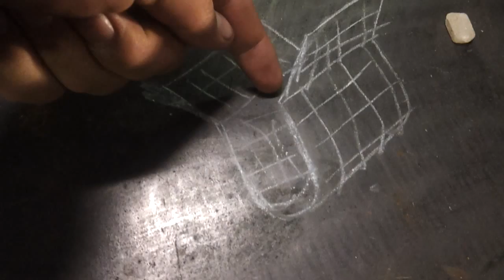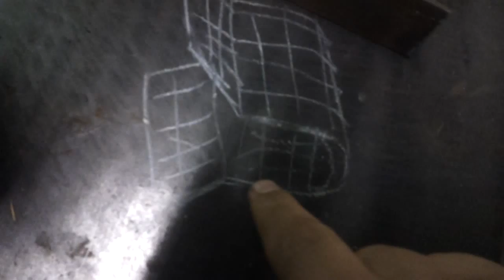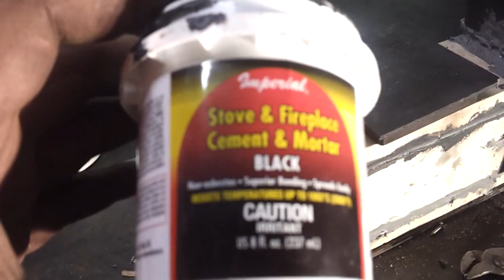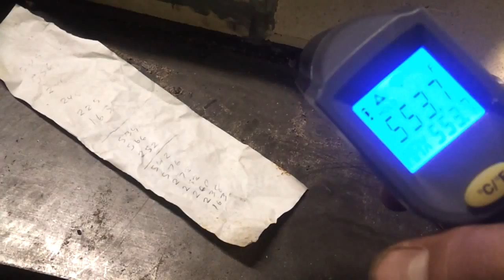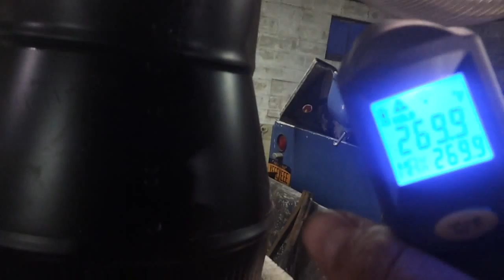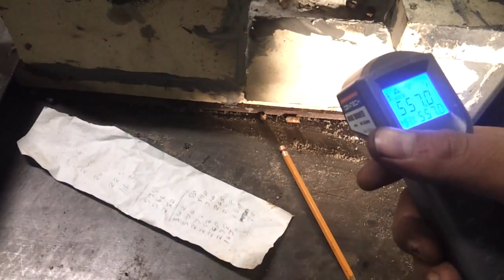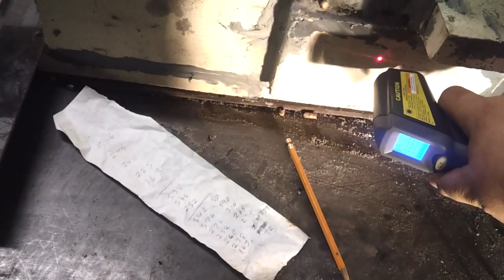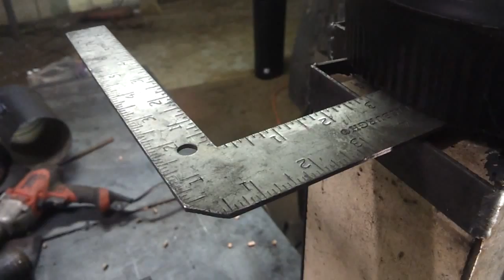Rocket Mass Heater/Stove (Part 3)